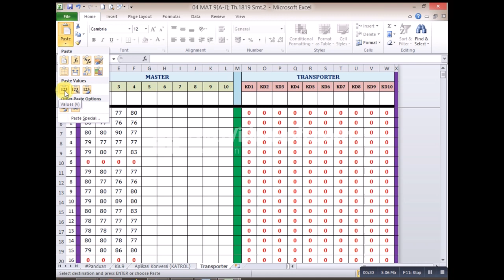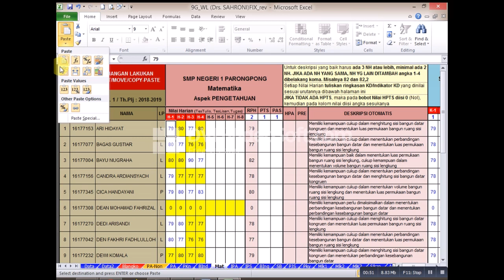# 03 Transporter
merubah Nilai (Kuning), Pada Apilkasi Rapor Walikelas.
Menggnakan Transporter.
* transporter = pada aplikasi GURU